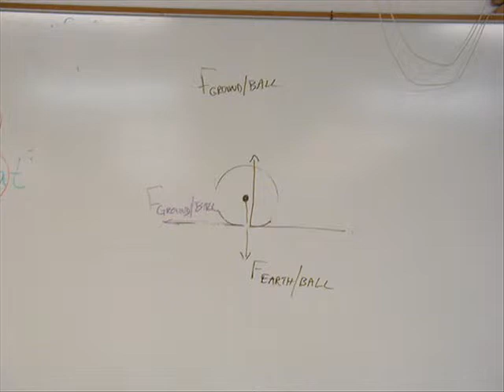WDAL 4 0001